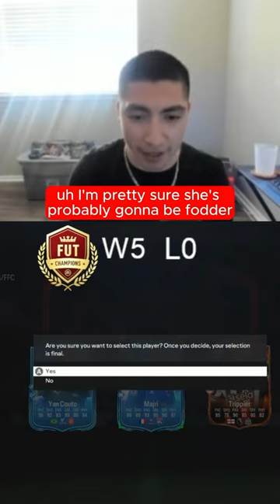88+ MIXED CAMPAIGN PLAYER PICK!!!